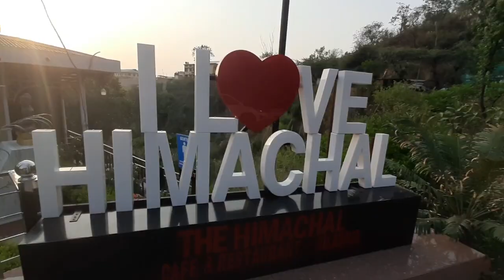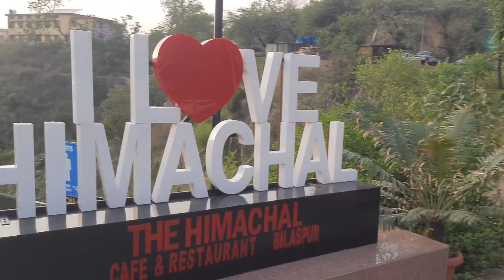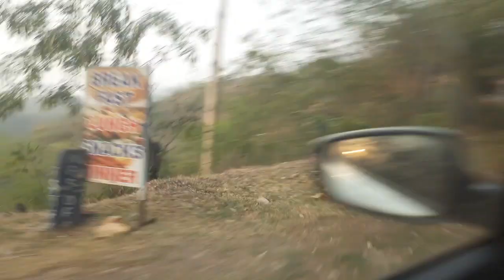Bangalore To Leh : Part 2 | Delhi To Manali Via Bilashpur | Travel During Lockdown | Hyundai Verna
This is the second part of Bangalore to Leh road trip. In this video you will find the travel experience from Delhi to Manali, Himchal Pradesh.